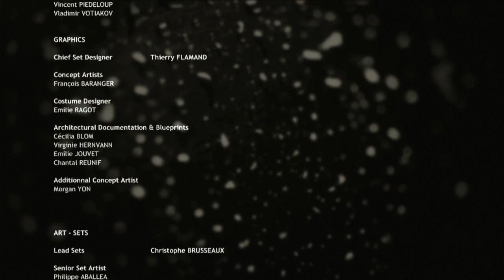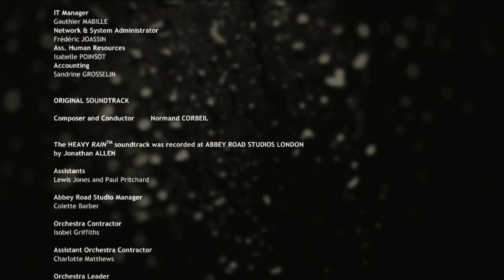Let’s Play- Heavy Rain Chronicles 1-The Taxidermist(Ps3)[Part 1] (The Middle Of The Horror Ending)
Join me as we do a quick playthrough of Heavy Rain: Chronicles #1-The Taxidermist DLC. Developed by Quantic Dream and published by Sony Computer Entertainment in 2010 for the Playstation 3.

This title takes place two years before the events of Heavy Rain and follows Madison Page as she investigates the home of Leland White, who she suspects to be the Origami Killer.